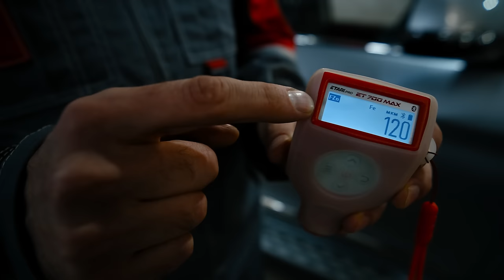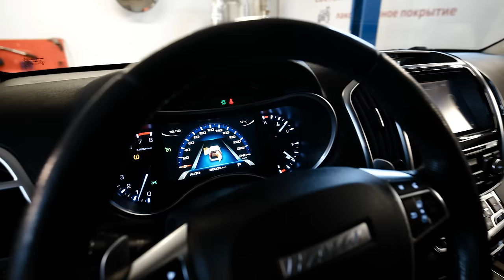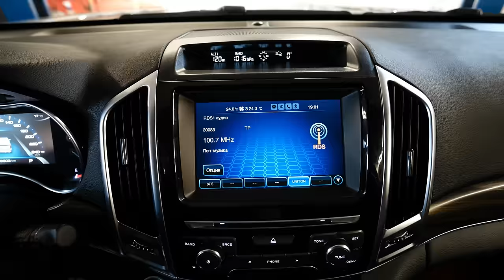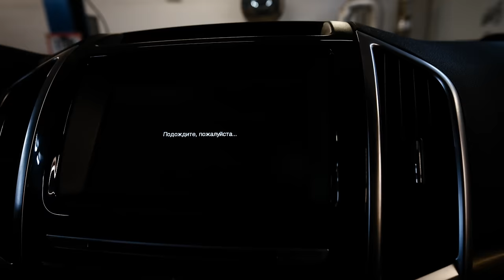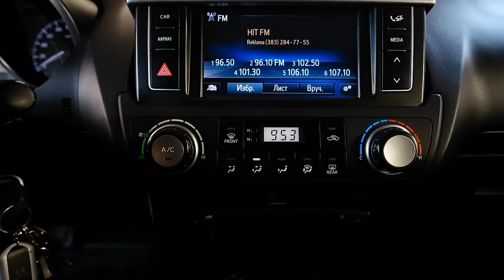Haval H9 и Land Cruiser Prado 150 | Обзор сравнение двух рамных внедорожников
★ Сайт нашего автосалона RDM-Import.

Haval H9 очень часто называют "китайским Прадо", автомобиль имеет классическую рамную конструкцию и отчасти напоминает Тойоту внешне, однако сильно выигрывает в стоимости. Если вести речь о подержанных автомобилях, то при одинаковой цене Ленд Крузер Прадо будет на 5-6 лет старше, причем корректным сравнение будет в случае если под капотом Тойоты будет двигатель 2,7 литра (варианты с 4.0 гораздо дороже и имеют повышенную ставку транспортного налога). Воспользовавшись случаем мы решили сделать обзор сравнение этих двух внешне схожих автомобилей, так что если Вы думаете над тем взять новый Хавейл или б/у Прадо, смотрите обзор - будет проще выбирать.